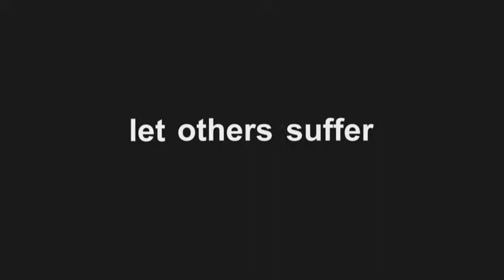OddSquad - Masterbation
Odd Squad Let Others Suffer letotherssuffer.com OddSquad